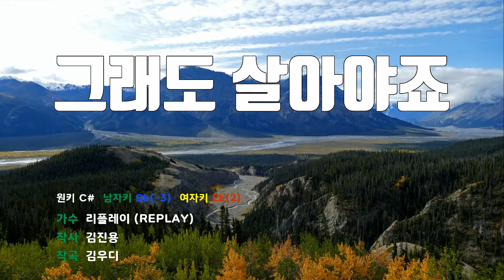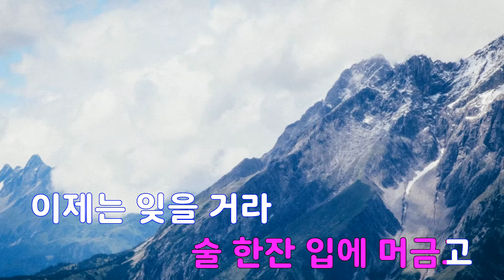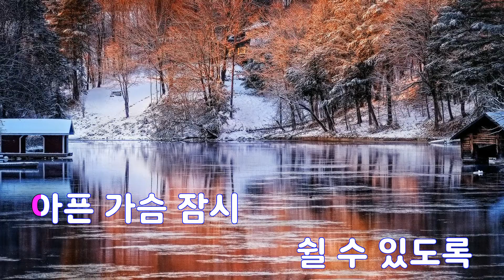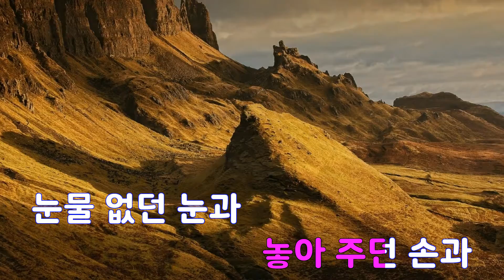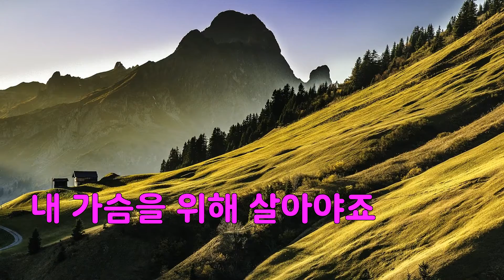[은성 반주기] 그래도살아야죠 - 리플레이(REPLAY)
그래도살아야죠 - 리플레이(REPLAY)
작사 ː 김진용, 작곡 ː 김우디